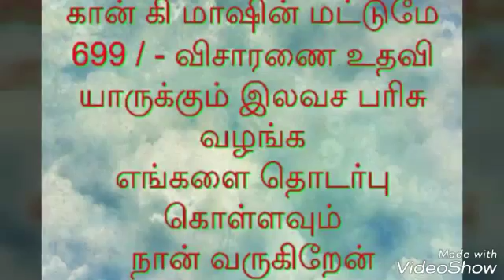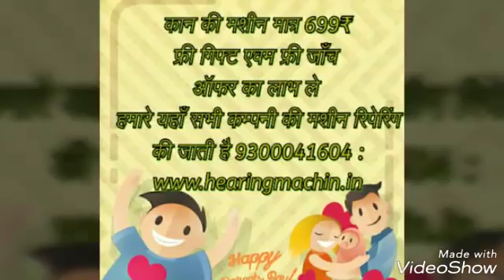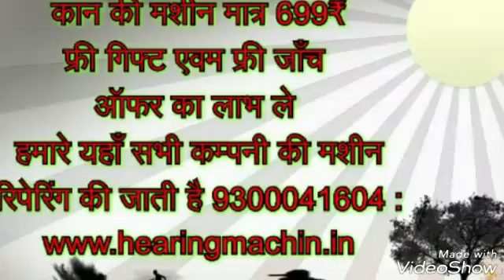kan ki mashin صرف 699 / ٻڌڻ جي مدد ڪئي هر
kan ki mashin صرف 699 / ٻڌڻ جي مدد ڪئي
هر ڪنهن کي مفت تحفه ڏيو
مهرباني ڪري اسان سان رابطو ڪريو
مون کي پڻ ٻيهر رنڊڪ ٿيڻ گهرجي